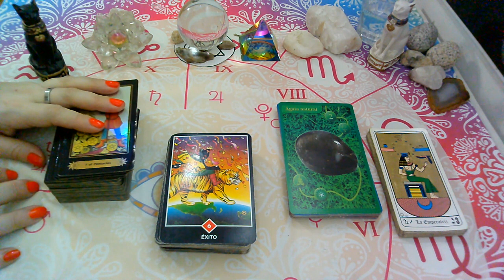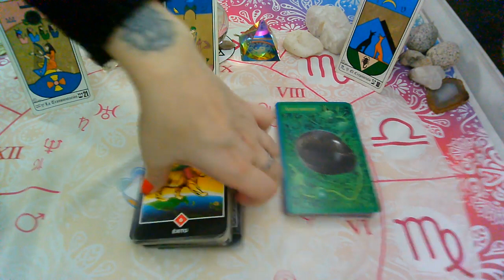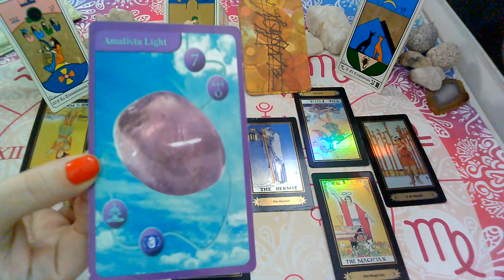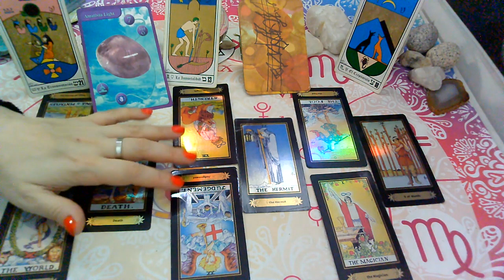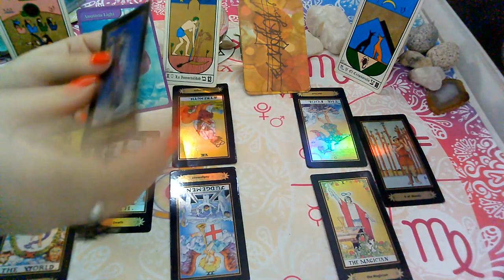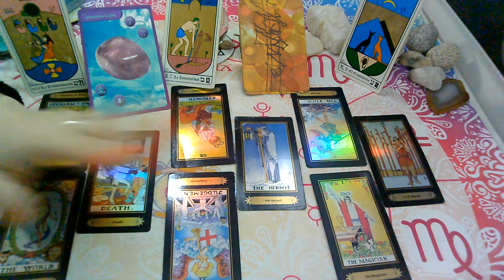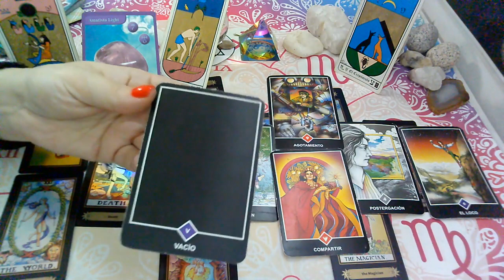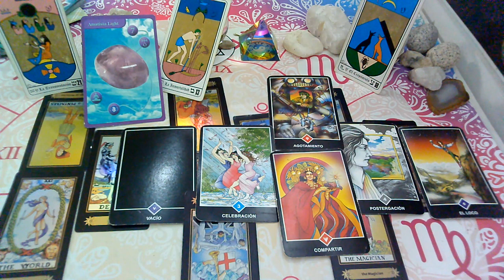💥CANCER♋EX PAREJA/PERSONA ESPECIAL"Que siente,Que piensa,Que hará?JUNIO(1ra Quincena)